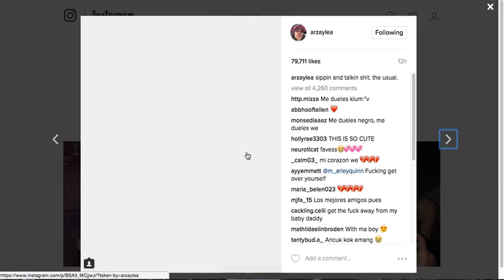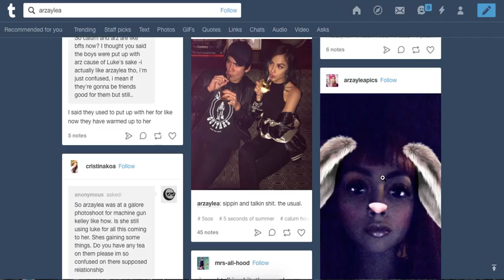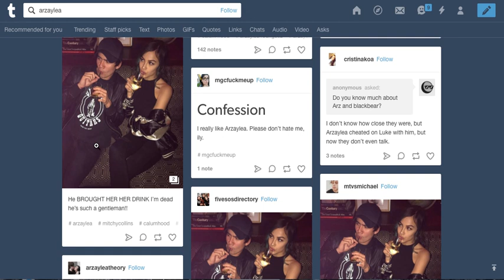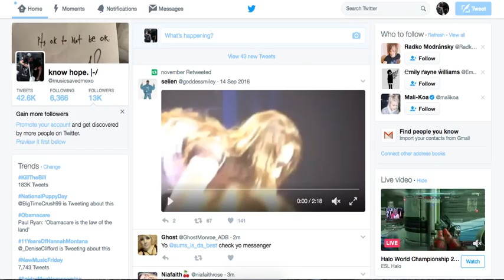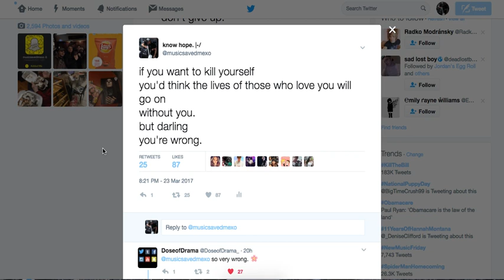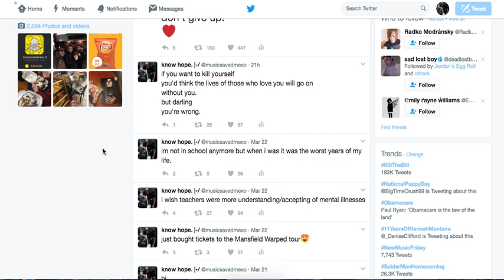ARZAYLEA + CALUM FORCED TO BE FRIENDS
this is shady